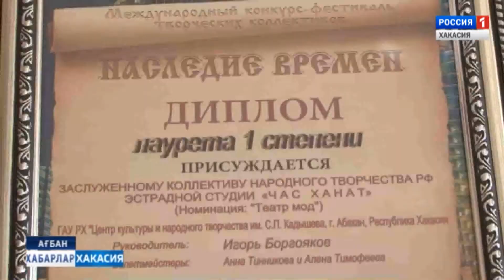"Час Ханат"приехал из Москвы. 03.03.2018